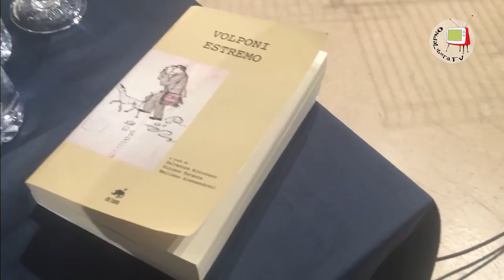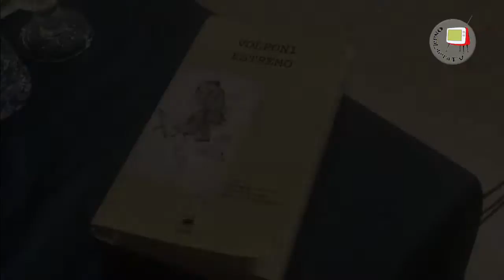Pesaro - Musei Civici - Presentazione del libro "Volponi Estremo"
Il 19 febbraio 2016, accompagnato da letture di Silvia Melini è stato presentato ai Musei Civici di Pesaro il libro "Volponi Estremo". Gli autori: Salvatore Ritrovato, Tiziano Toracca e Emiliano Alessandroni e il docente e saggista Enrico Capodaglio hanno raccontato Paolo Volponi, politico e scrittore urbinate a ormai vent'anni dalla sua morte. Al termine dell'incontro, che ha visto la partecipazione di un folto pubblico, Salvatore Ritrovato e Emiliano Alessandroni hanno rilasciato alcune considerazioni in merito al libro e alla personalità di Volponi.